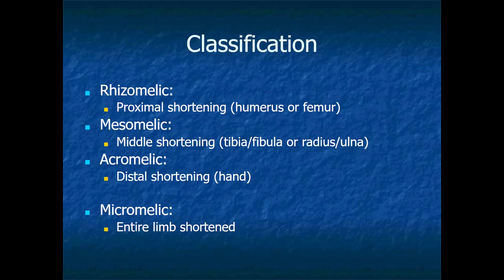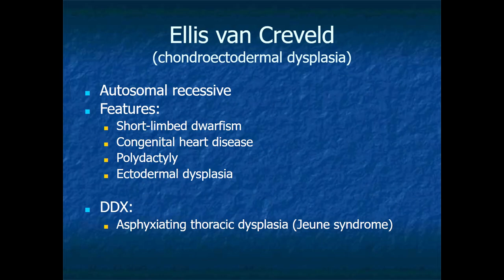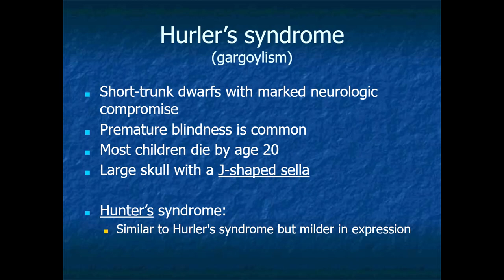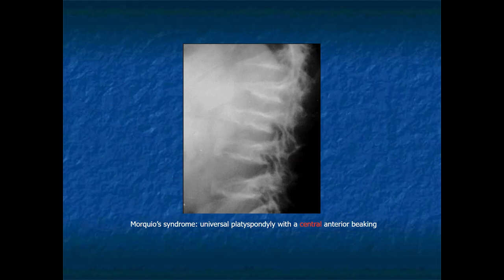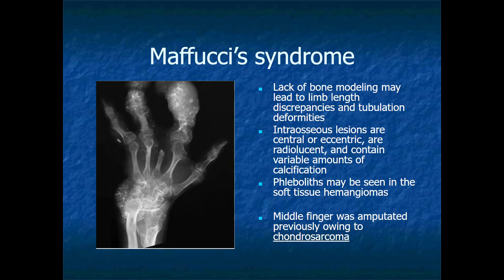RADIOLOGY EXAM CASES